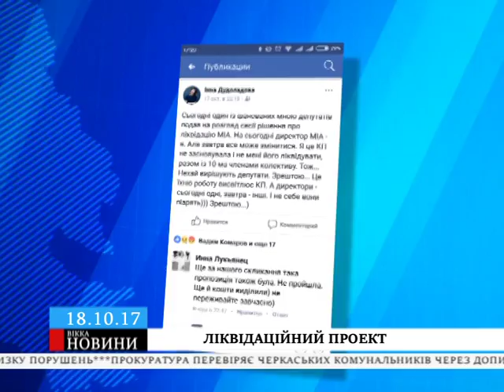Черкаський депутат пропонує ліквідувати комунальний ЗМІ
У мерії зареєстрували проект рішення про ліквідацію муніципального інформаційного агентства «Черкаси»